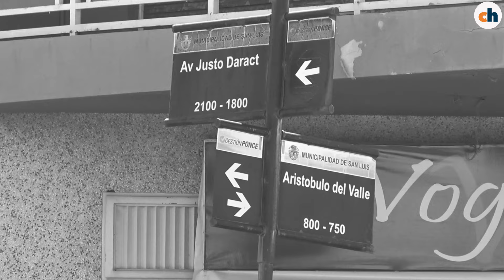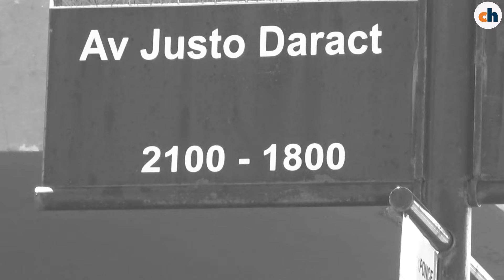Historias de San Luis: ¿quién mató al Gata Carabajal?